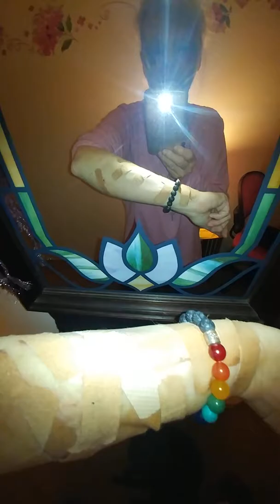71018 continues wall n floor orbs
Calling a night folks..my cat is chasing something rn but way too tired 2 get out of bed...not much action besides the walls, perhaps it's my low energy? Either way enjoy! Ty 4 watching..BLBL 💜💙😇 ✌!